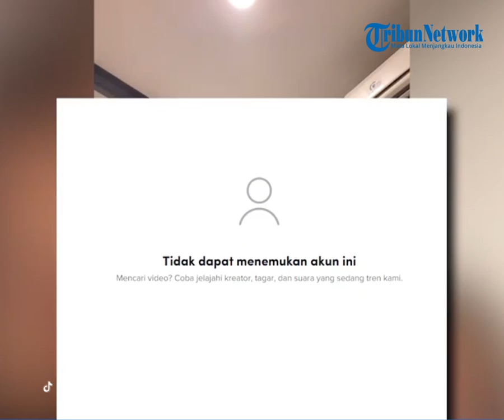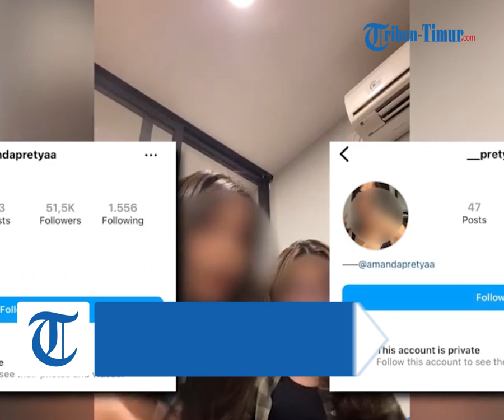Inilah Sosok APA, Mantan Kekasih Mario Saingan AG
TRIBUN-TIMUR.COM - Mario Dandy Satriyo melakukan penganiayaan terhadap David Ozora disebut karena mendapat laporan dari sosok cewek berinisial APA.

APA ini adalah mantan Mario, sebelum anak Rafael Alun itu menjalin hubungan dengan AG.

Sosok APA atau Anastasya Pretya Amanda pun kini menjadi sorotan usai dikaitkan dengan penganiayaan David.

Dalam kronologi yang dijelaskan polisi, APA ini melapor jika AG mendapat perlakuan tidak menyenangkan dari mantannya yakni David Ozora.

Banyak yang penasaran apa pekerjaan APA atau kehidupannya sehari-hari.

Sosok Anastasya Pretya Amanda diduga merupakan seorang seleb TikTok dengan akun bernama @itsmepretya.

Sosok APA ini terungkap dari unggahan akun TikTok @alecyavebyyy

Namun saat Tribun Timur coba menelusuri akun TikTok @itsmepretya sudah dihapus.

APA ini juga diduga memiliki dua akun instagram yakni @amandapretyaa dan @__pretya yang dikunci.

Aktivitasnya bisa ditemukan di akun Instagram  @amandapretya.ofc

Video Editor : Asriadi
Host : I Luh Devi Sania
Narasi : Waode Nurmin